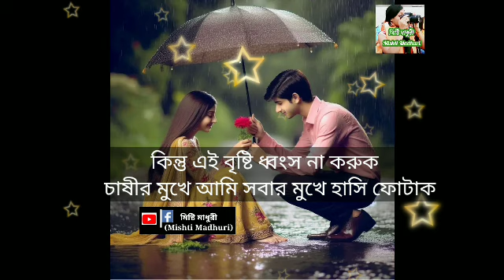Rain means || বৃষ্টি মানে তোমাকে পাশে পেলে মন্দ হয় না কি বলো